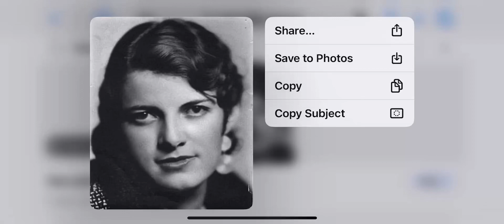W voice actor